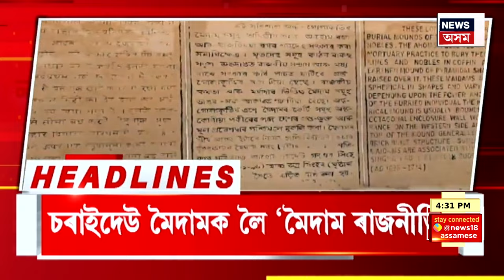Evening News | Manu Bhaker wins Bronze | পেৰিছ অলিম্পিকত ভাৰতৰ শ্বুটাৰ মানু ভাকেৰৰ প্ৰথমটো পদক লাভ